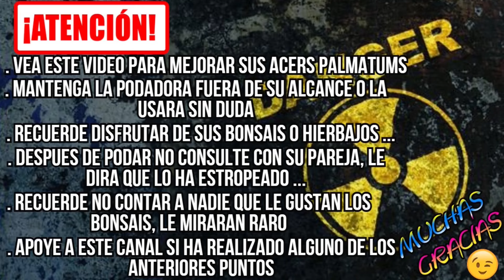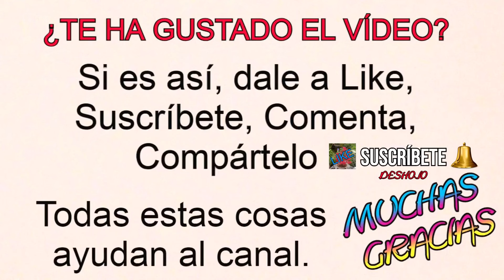🍁BUEN CULTIVO EN BONSAI ARCE PALMATUM DESHOJO🍁